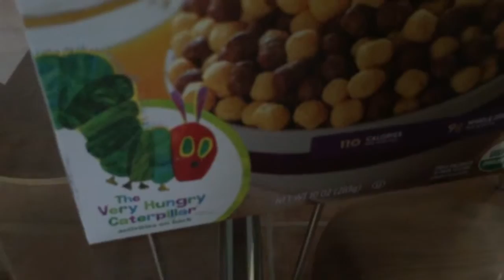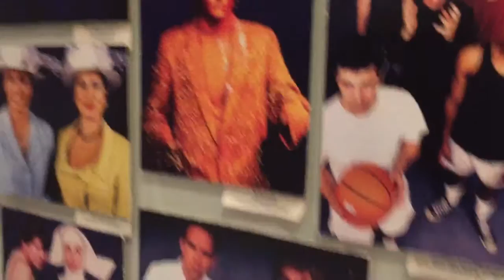CHEESUS! - 16/09/15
Dat Cheese!